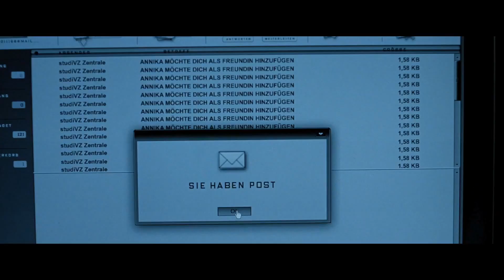Zimmer 205 - Trailer (German) - Deutsche Kino Trailer von TrailerZone.de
Den Kinostart zum dem hier gesehenen Trailer sowie viele weitere Informationen zu dem Film findet ihr auf unserer Webseite

Das Copyright für den hier gezeigten Trailer liegt alleine beim Filmstudio.